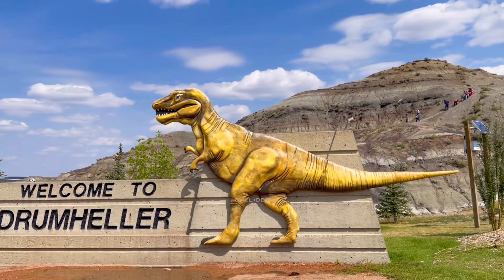Drumheller, Alberta.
Just a day trip.